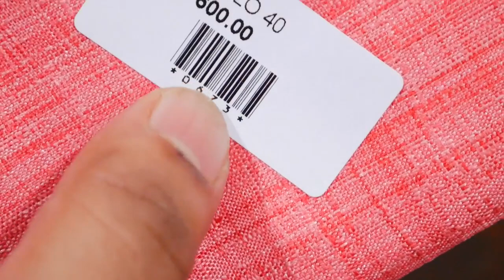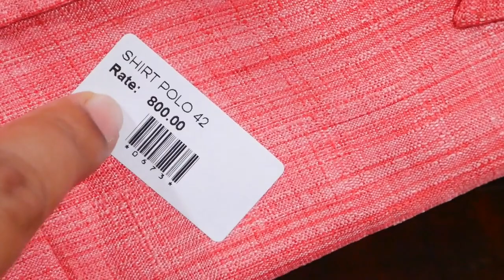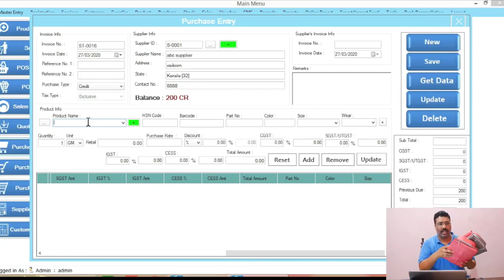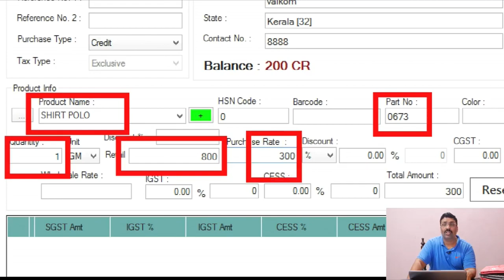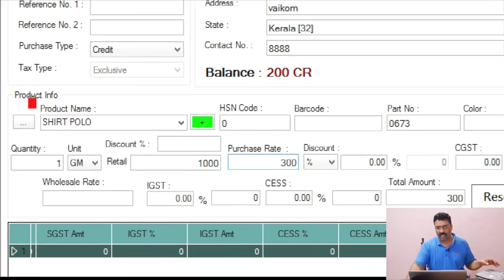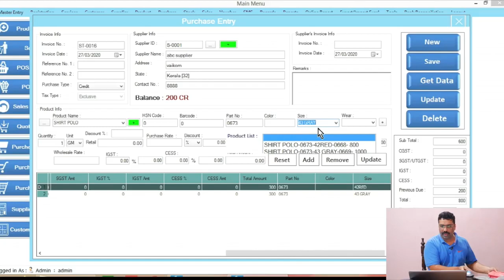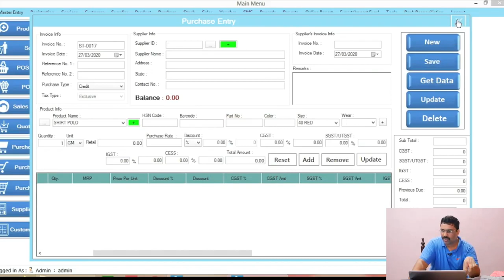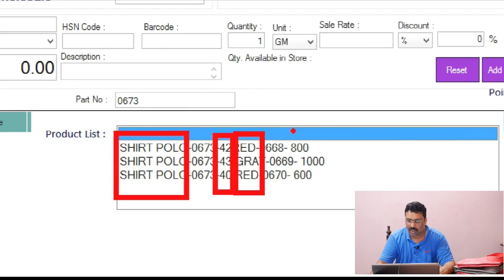Same barcode number different price!!!! How to manage in Billing software 2020